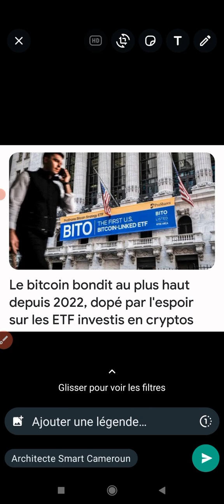Le bitcoin bondit au plus haut depuis 2022, dopé par l'espoir sur les ETF investis en cryptos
Refer Friends To Earn 100 USDT & A TESLA

#TYSON FURY-FRANCIS NGANNOU : VOICI COMMENT REGARDER LE COMBAT DE BOXE

Bonjour,
connaissez-vous BestSecret ? Devenez membre et profitez de prix jusqu'à -80% sur le meilleur de la mode des plus grandes marques et créateurs. Inscrivez vous dès aujourd'hui et recevez un bon d'achat de bienvenue -10%.

🌐 Prêt à lancer votre site web ? Dans cette vidéo, je vous présente Hostinger.fr, la plateforme d'hébergement faite pour vous ! Que vous soyez un blogueur, un entrepreneur, ou simplement un passionné du web, Hostinger.fr propose des solutions d'hébergement web sur mesure pour créer le site parfait.

🏆 Pourquoi choisir Hostinger.fr ?
- Hébergement partagé rapide et fiable pour tous les budgets.
- Des outils puissants pour simplifier la création et la gestion de votre site.
- Une équipe de support technique prête à vous aider 24/7.
- Des garanties de satisfaction client exceptionnelles.

Rejoignez-moi pour explorer les avantages de l'hébergement web avec Hostinger.fr et découvrez comment créer un site web qui se démarque sur Internet. Vous ne voulez pas manquer cette opportunité pour réussir en ligne !

 👇▬▬▬▬▬▬▬ ➡️ME SUIVRE ▬▬▬▬▬▬▬ 🎯
🔔 Merci 😊